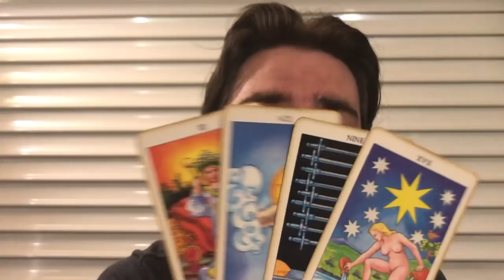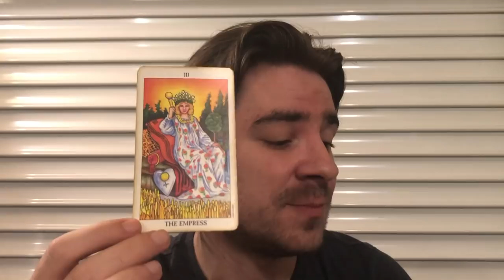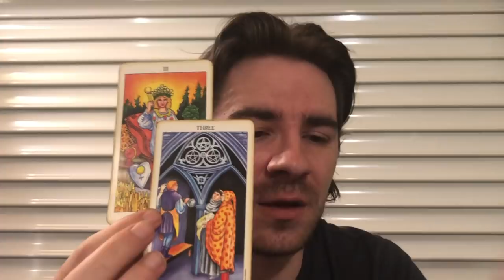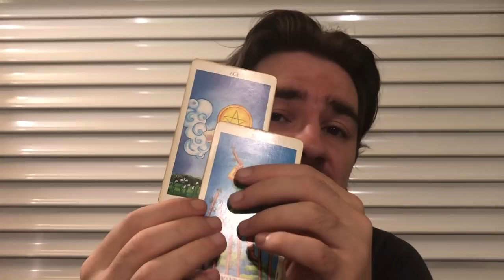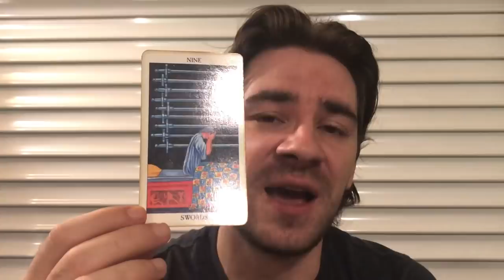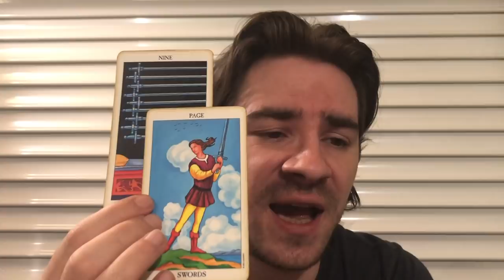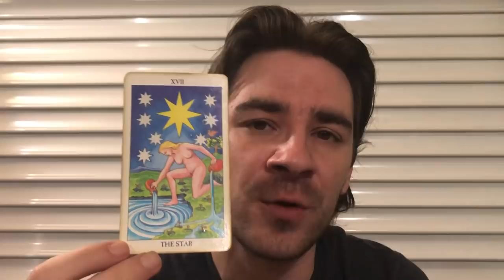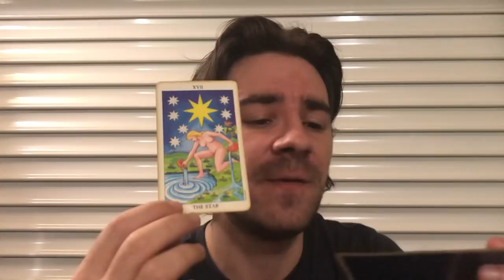AQUARIUS! THIS WEEK DECIDES THE FUTURE! ITS SERIOUS! Aquarius Weekly Tarot Reading June 24-30 2019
AQUARIUS! THIS WEEK DECIDES THE FUTURE! ITS SERIOUS! Aquarius Weekly Tarot Reading June 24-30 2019 MASSIVELY REDUCED PRICES on Personal Readings